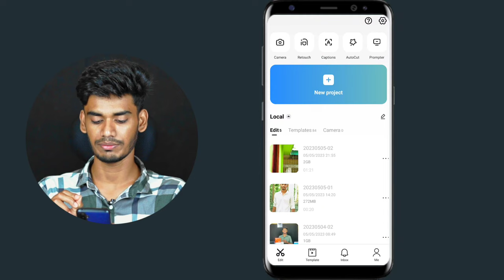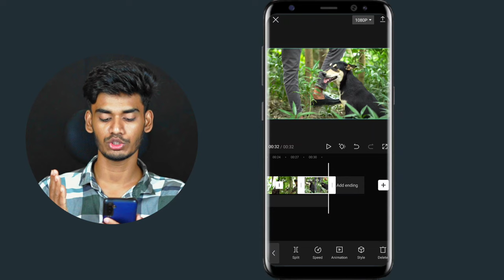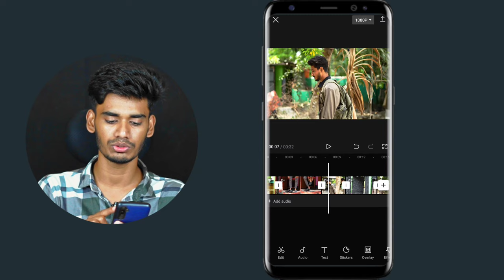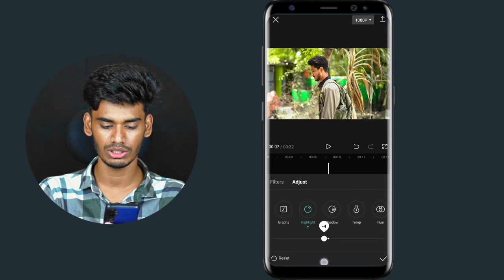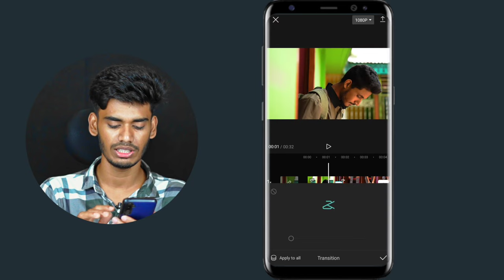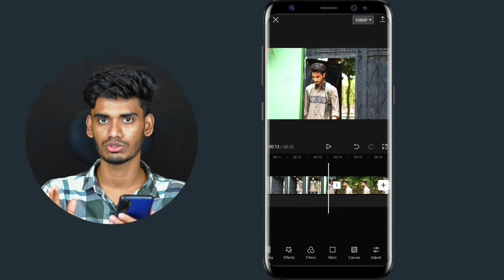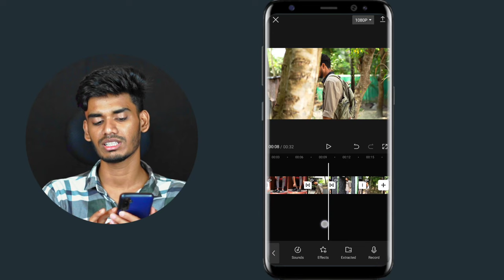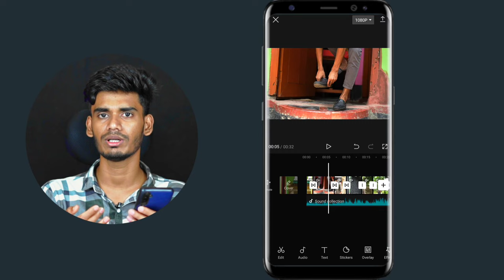Professional Vlog Video Editing in Capcut || Capcut Video Editing Tutorial || Didar Official